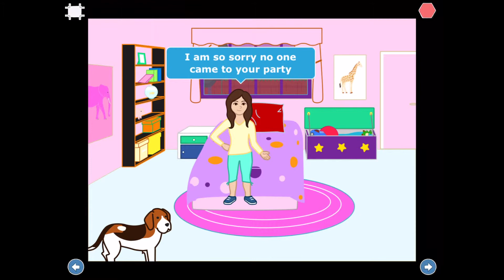ScratchJrStory T2b 2ndGrade 18 19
Student developed, student created, and student made scratch Jr stories